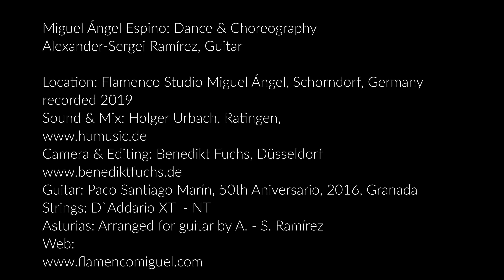"Asturias - Leyenda" by Isaac Albéniz, Alexander-Sergei Ramirez, Guitar & Miguel Àngel, Dance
Isaac Albéniz (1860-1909): Asturias (Leyenda), with
Alexander-Sergei Ramírez, guitar,
Miguel Àngel Espino, Flamenco Dance
Choreography: Miguel Àngel Espino
Transcription for guitar: Alexander-Sergei Ramírez
Rec. Flameco Studio Miguel Àngel, Schorndorf, Germany
Rec. Producer (film): Benedikt Fuchs
Sound-Recording: Holger Urbach, Ratingen